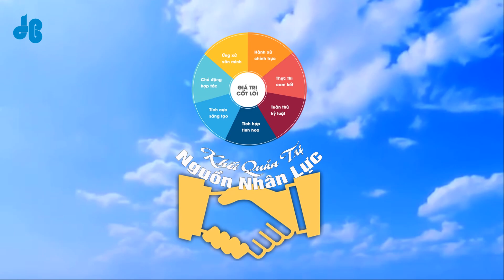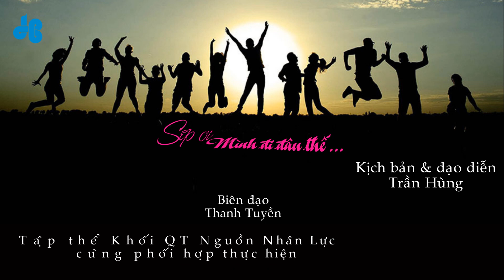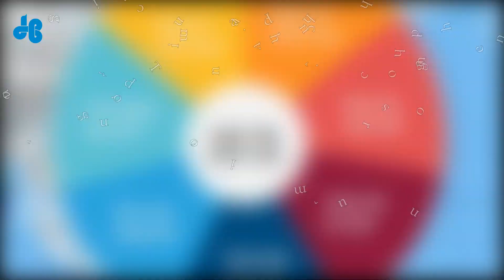Khối Quản trị Nguồn Nhân lực: - Sếp người bạn đồng hành